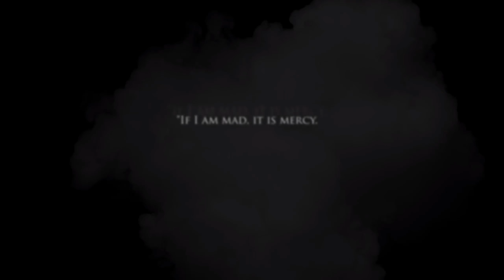(Call of Cthulhu) Chapter 1: Pierce Investigations Agency, Boston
Pierce finds himself visited by a man by the name of Stephen Webster, a business well known in the Boston area, who desires him to look into the reasons that led to the death of his daughter and her family after she settled on the island of Darkwater.